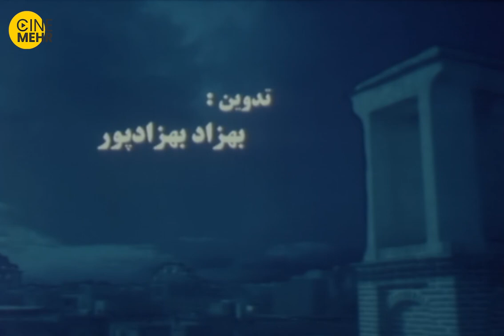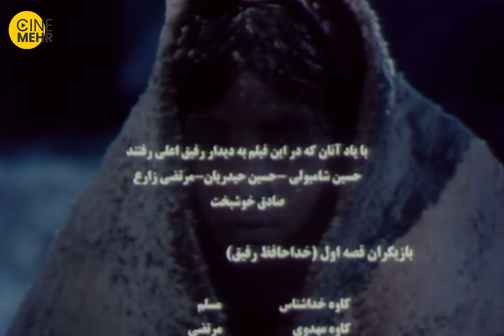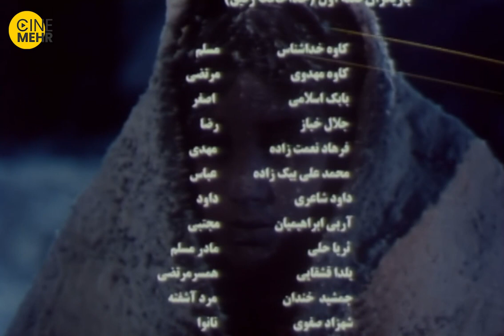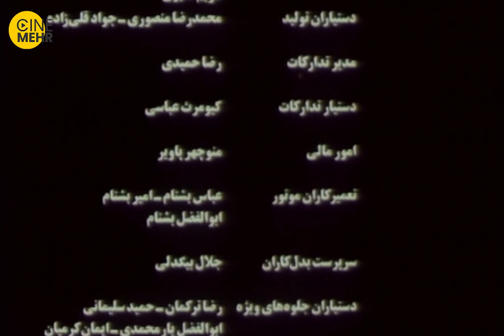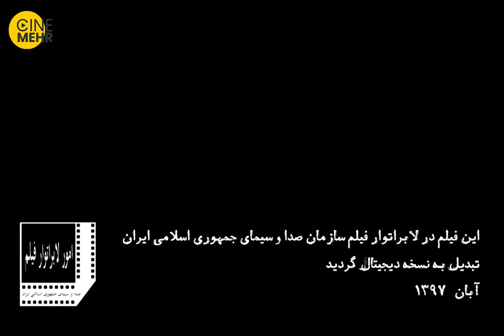کاوه خداشناس در فیلم ایرانی خداحافظ رفیق - khodahafez Rafigh Iranian Movie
نخستین فیلم بلند بهزاد بهزادپور، فیلمی سه اپیزودی و متفاوت در حوزه دفاع مقدس است. قصه اول : چند سال پس از جنگ مسلم ( کاوه خداشناس) که مجروح جنگی‌ست برای ملاقات چند تن از هم رزم‌هایش نیمه شب به بهشت زهرا می‌رود. این در حالی ست که هم‌رزم‌هایش سال‌ها پیش در جنگ شهید شده‌اند. قصه دوم : کارگردان (بابک نوری) و فیلمبردار (محسن شرافتی) در حال تصویربرداری از بقایای جنگ هستند که دو سرباز جنگی وارد قابشان می‌شوند و از آن ها می‌خواهند که خاطراتشان را ثبت و ضبط کنند. اما ناگهان دو پلاک با نام آن‌ها در منطقه پیدا می‌شود. قصه سوم : دختر کوچکی (مهسا پور غلامی) ساعت‌ها کنار ریل راه آهن ایستاده تا دسته گلی را به یکی از رزمنده‌ها دهد. در حالی که دست‌های بسیاری به سوی او دراز شده‌اند، او انتظار کس دیگری را می‌کشد.
خلاصه فیلم ایرانی خداحافظ رفیق☝️
خداحافظ رفیق فیلمی به کارگردانی و نویسندگی بهزاد بهزادپور ساختهٔ سال ۱۳۸۲ است.
کارگردان: بهزاد بهزادپور
تهیه‌کننده: سیدسعید سیدزاده
نویسنده: بهزاد بهزادپور
بازیگران فیلم ایرانی خداحافظ رفیق
کاوه خداشناس - کاوه مهدوی - بابک اسلامی - جلال خباز - فرهاد نعمت‌زاده - محمدعلی بیک‌زاده - داوود شاعری - آربی ابراهیمیان
ثریا حلی - یلدا قشقایی - جمشید خندان - شهزاد صفوی - علیرضا ناظمی - عاطفه موسوی - حمید بروغنی - مجتبی جناملا
مجتبی احمدی - زیبا کاویانی - آرش پوری‌محمد - شهاب نوری - سیدرحمان محمدی - سیدامیر موسوی - سیدمحسن نبوی - امیر مولایی‌فر امین مولایی‌فر - داریوش شاعری - علیرضا افشاری - حامد حسنی‌پور - آرش سپهسالار - مهدی کمالی - محسن غلامزاده
مصطفی وفامنش - مسعود محبی - فردین نظری - مهدی رنجی - مهدی سلمانی - شهاب امینی - منصور الهیارپور - رسول گلرانی
مریم سرمدی -  رضا فرهادی - سعید چنگیزیان - حسن خانی - داوود حسن‌زاده
سایر عوامل فیلم سینمایی خداحافظ رفیق
توزیع‌کننده: حوزه هنری
تاریخ‌های انتشار:  ۱۳۷۶
مدت زمان: 94 دقیقه
کشور: ایران
زبان: فارسی
a veteran - Moslem - whose wife has left him, meets with his friends at the cemetery. They visit the town together creating new memories.
The story of Khodahafez Refigh Iranian Movie👆👆👆
Movie: Khodahafez Refigh
Initial release: 2003
Director: Behzad Behzadpour